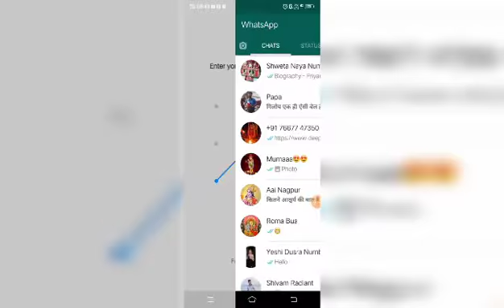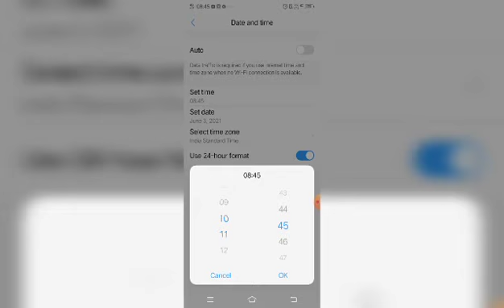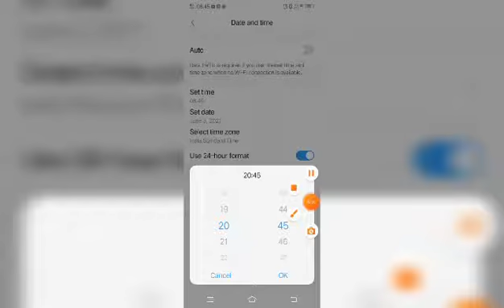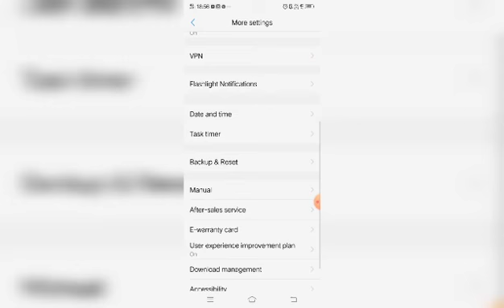Whatsapp old messages permanently delete kaise kare|How to Delete Whatsapp Messages permanently